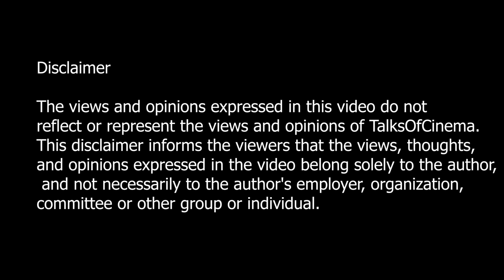யார் மூலமாக வலியோட அது இறந்ததோ அவனை தேடி அது கண்டிப்பா வரும்..!!! |TOC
யார் மூலமாக வலியோட அது இறந்ததோ அவனை தேடி அது கண்டிப்பா வரும்..!!! | TOC | TalksOfCinema | Talks Of Cinema
10 பொருத்தம் பார்த்து கல்யாணம் பண்ண பிறகு divorce ஆகுறதுக்கு காரணம் இது தான்..!!